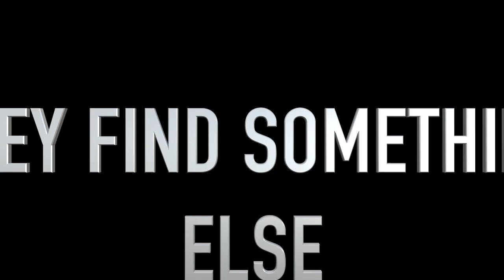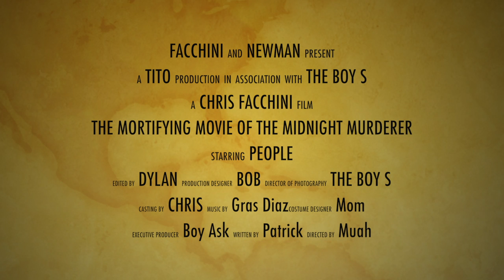The Mortifying Movie of the Midnight Murderer Trailer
Chris Facchini Digital Media 2

Songs: Rob Simonsen - Blue
             Jacob Sartorius - Sweatshirt